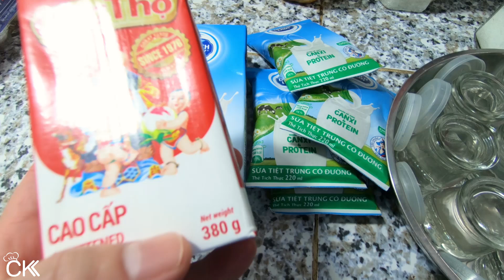CÁCH LÀM SỮA CHUA PHÔ MAI Ủ KHÔNG CẦN NƯỚC SIÊU ĐẶC MỊN - CKK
Chia sẻ công thức và cách làm sữa chua phô mai tuyệt ngon tại nhà. Sữa chua phô mai ủ khô (ủ không cần nước) làm dễ thành công, sữa chua đặc mịn, béo thơm rất hấp dẫn.

♨ CÔNG THỨC SỮA CHUA PHÔ MAI NGON:
 - 1 hủ sữa chua cái
 - 1.88L sữa tươi
 - 7 viên phô mai (100g)
 - 380g sữa đặc
 - 25 hủ đựng sữa chua (loại 100g)
 - 150ml nước
 - thùng xốp

CKK chúc các bạn làm SữaChua SữaChuaPhôMai thành công! ⛄